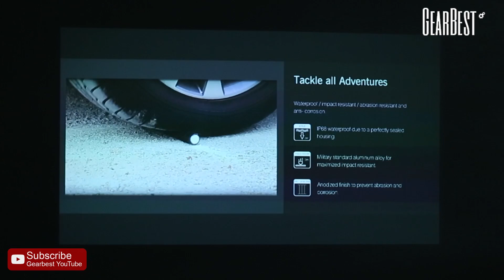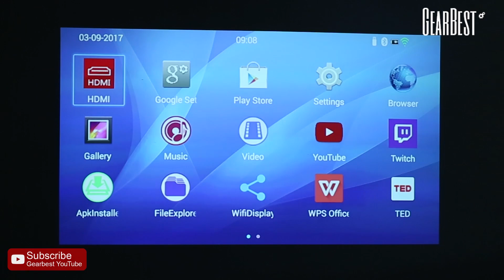TOUMEI C800 Portable LED Projector【Coupon: 2017TMC8 Only $171.99!!!】 - Gearbest.com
Description:
● Android 4.4 intelligent system which can give you high-speed feedback and smooth response
● RK3128 quad core Cortex-A7 CPU with up to 1.2GHz is rapid and stable which can give you high-speed feedback and smooth response
● 1GB RAM + 8GB ROM, maximum expansion capacity up to 32GB: It gives you more space to download your favorite apps and caches
● Dual band 2.4GHz / 5GHz WiFi, Bluetooth 4.0 connectivity and IR remote control let you enjoy your wonderful life which the wireless brings to you
● Support Android phone and tablet with the screen image / iPhone, iPad same screen image
● 100 ansi lumens with 1000:1 contrast ratio brightness
● With the native resolution to be 854 x 480 pixels and the highest resolution support 1080P HD to make it clearer
● Picture switch from 16:9, 4:3 and 16:10 to meet your different demands
● Manual focus adjusting get a picture from to 60 to 100 inches, and the distance of projection is from 1.0 to 3.0 meters
● Built-in rechargeable 3500mAh lithium-ion battery up to 3 hours playing time on a single charge, also can be used as a mobile phone power bank
● The projector can be mounted on a sturdy tripod, which makes you more convenient to operate

Note:
1. It supports HDMI in but no HDMI out.
2. It has no 3D function.
3. The Android phone will keep quiet when it connects to the projector, but the iOS phones will make a sound